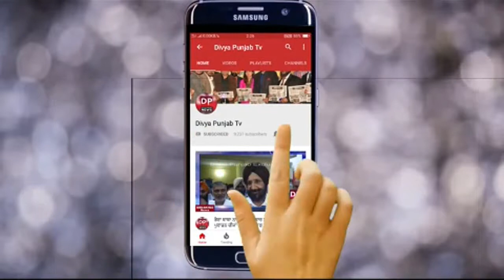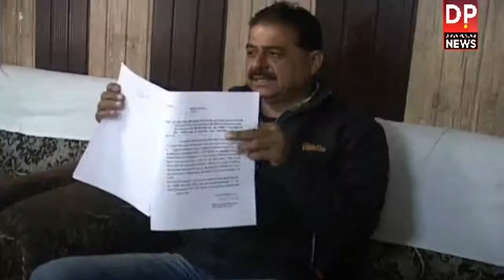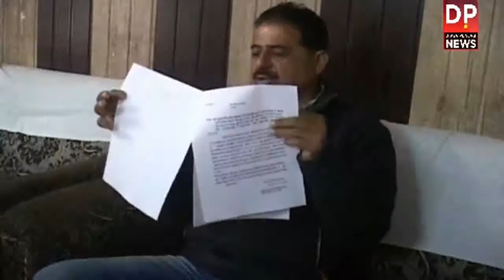ਪ੍ਰੈੱਸ ਕਾਨਫਰੰਸ ਦੌਰਾਨ ਆਪਣਾ ਦੁੱਖੜਾ ਰੋਂਦਿਆਂ ਮੱਛਲੀ ਠੇਕੇਦਾਰ ਸੁਸ਼ੀਲ ਕੁਮਾਰ ਨੇ ਕੀਤੀ ਇਨਸਾਫ ਦੀ ਮੰਗ